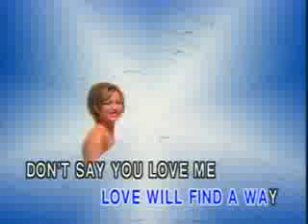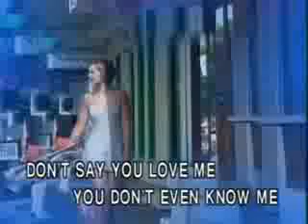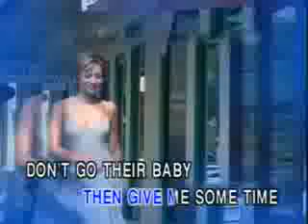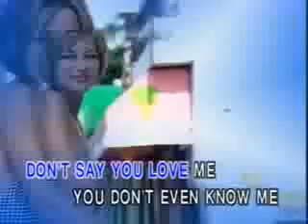8. M2M - Don't Say You Love Me [Famous]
Taken From: Famous Gold Selections: Christina Aguilera, M2M, and Jennifer Lopez
Record Label: Famous Entertainment Corp.
VCD Release: 2003
Video Editing: Ampex ADO/Abekas A51
Color Process: NTSC/Technicolor/30fps